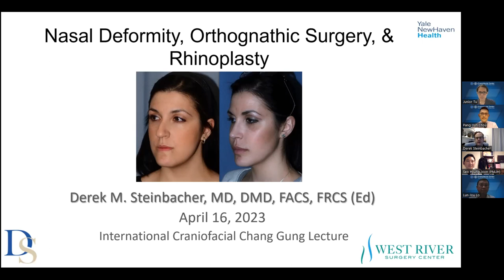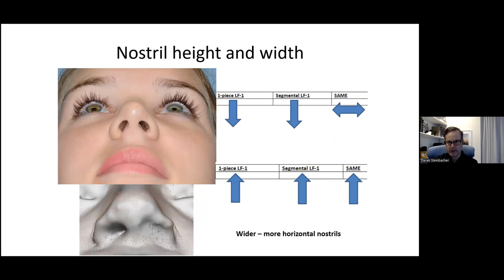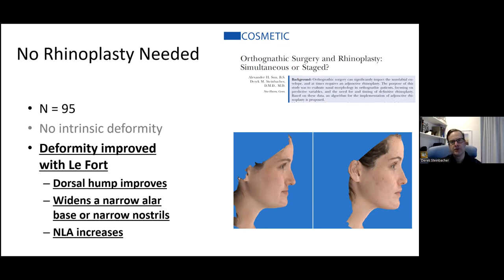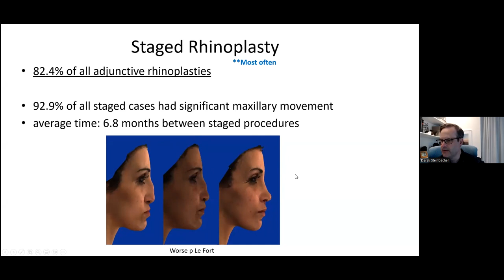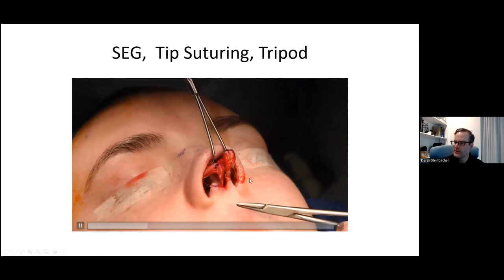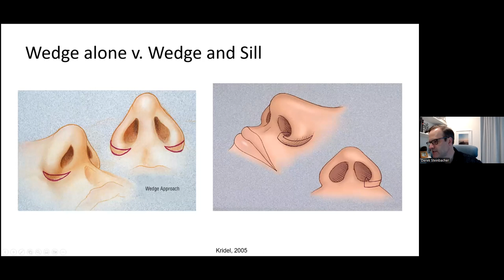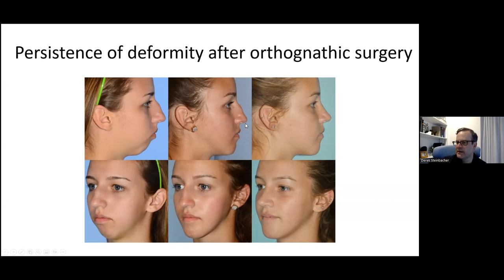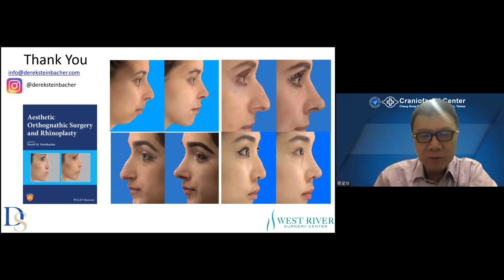Apr. 16th. 2023 The International Craniofacial Chang Gung Webinar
Orthognathic Surgery, Nasal Changes and Rhinoplasty by Dr. Derek Steinbacher.